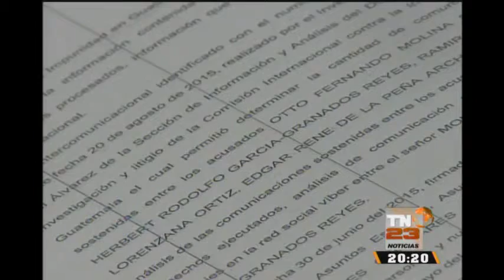Suspenden apertura a juicio de caso IGSS-Pisa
Se re programó para el próximo año escuchar el requerimiento del Ministerio Público de abrir a juicio la carpeta de tres procesados en el caso  IGSS-Pisa.